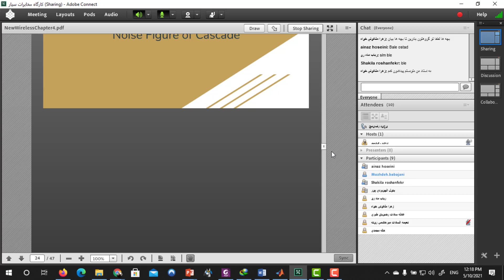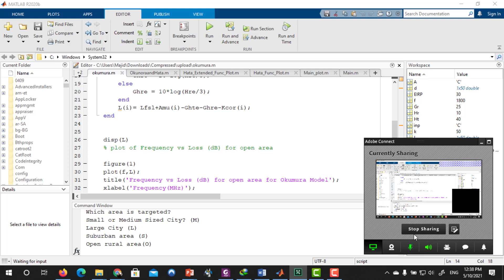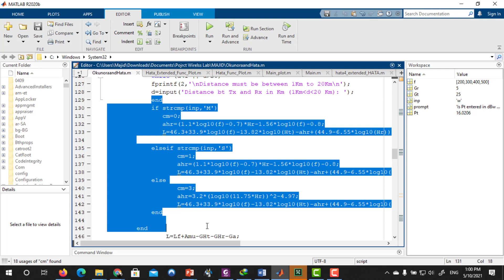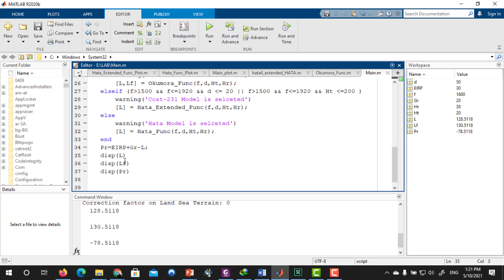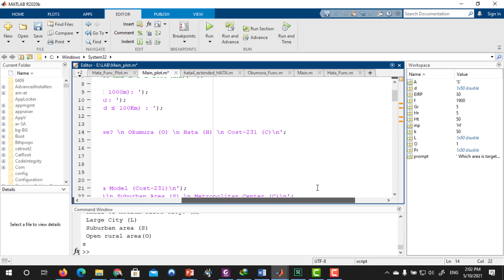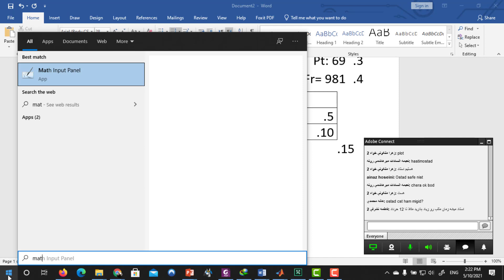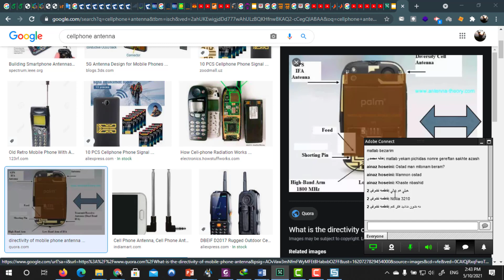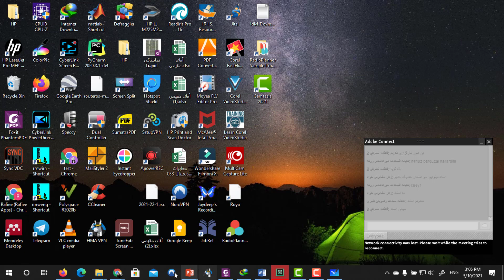[Session 6] Wireless Communication Lab [Persian Version]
AtwoZI ON SOCIAL MEDIA!